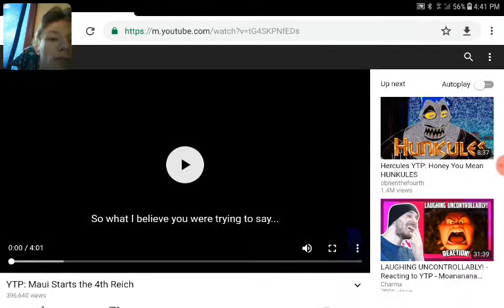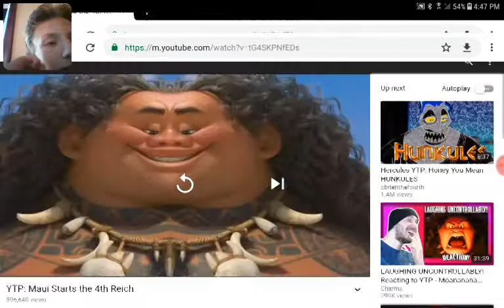YTP : Maui Starts the 4th Reich (Jack Duripper) - Reaction